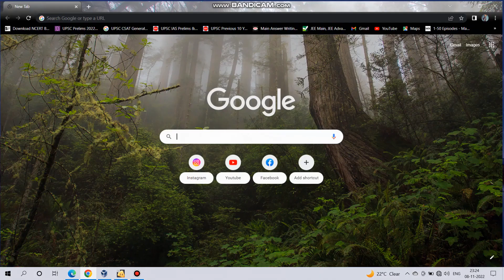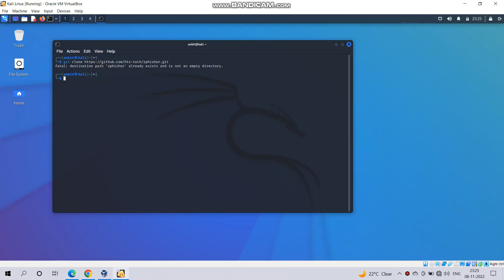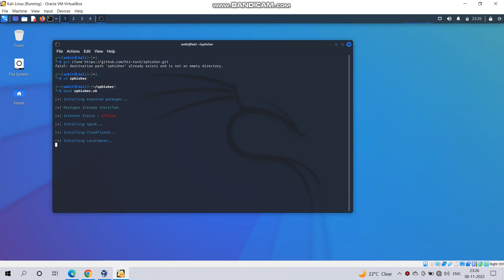How to install zphisher in kali linux